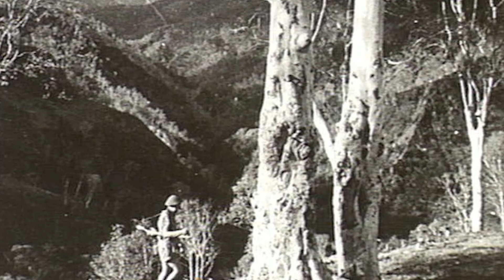De verdedigingsplannen voor Nederlands-Indië tijdens de Tweede Wereldoorlog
Begin 1942 begon de Japanese verovering van Nederlands-Indië. In een paar maanden tijd veroverden de Japanners Nederlands-Indië. Het KNIL (Koninklijk Nederlands Indisch Leger) kon de Japanse aanval niet stoppen. Wist je dat het KNIL de zogenaamde 'derde verdedigingslinie' was? De Militaire Luchtvaart van het Koninklijk Nederlands-Indisch Leger (ML-KNIL) was de eerste en de tweede was de Koninklijke Marine. Het KNIL stond onder leiding van Hein ter Poorten. In 1927 werden plannen gemaakt voor een degelijke verdediging tegen een buitenlandse indringer.
In deze video leer jij over de verdedigingsplannen voor Nederlands-Indië tijdens de Tweede Wereldoorlog.

BRONNEN
– The Netherlands East Indies Campaign 1941–42. Japan's Quest for Oil [Campaign 364] (Marc Lohnstein).
– Revolusi. Indonesië en het ontstaan van de moderne wereld (David van Reybrouck).
– Koloniale oorlogen in Indonesië. Vijf eeuwen verzet tegen vreemde overheersing (Piet Hagen).
– Het Koninklijk Nederlands-Indisch Leger. Geschiedenis, uniformering en uitrusting, 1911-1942 (Tristan Broos).
– Royal Netherlands East Indies Army 1936–42 [Men-at-Arms Book 521] ( Marc Lohnstein).
– The invasion of the Dutch East Indies (Willem Remmelink).

Militaire luchtvaart van het KNIL

SOUNDS
Freesound.org.